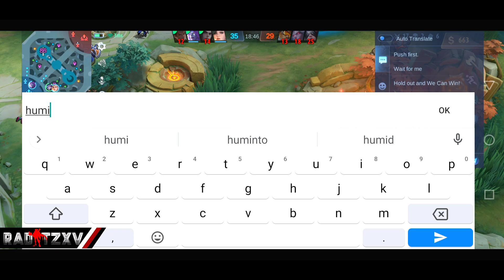PATCH UPDATE!! ZHASK NEW RECOMMEND EMBLEM & BUILD SET 2023